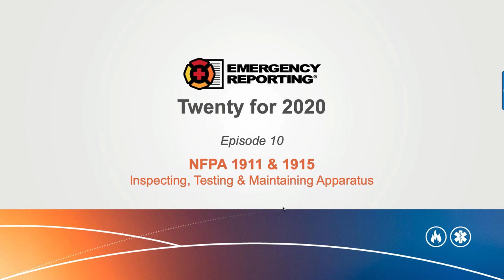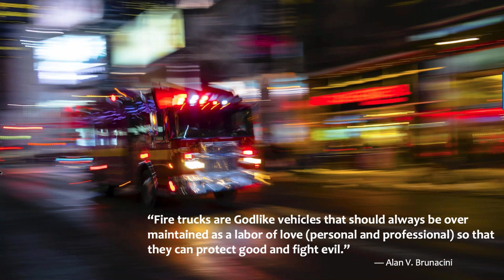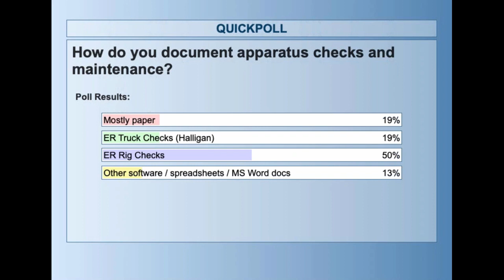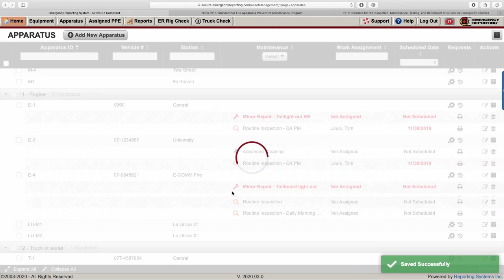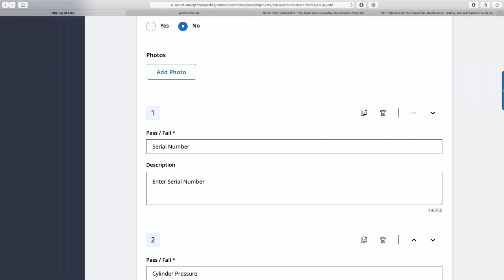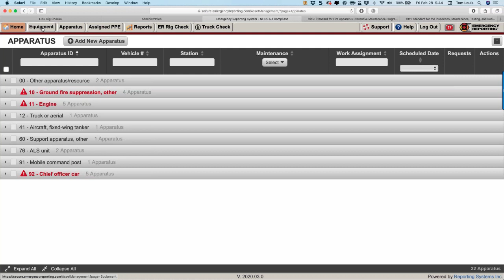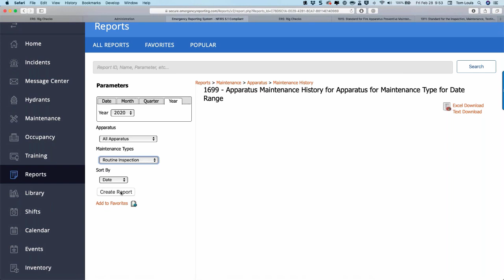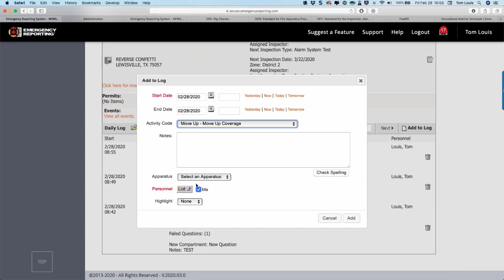Twenty for 2020 - Episode 10 - NFPA 1911 & 1915 Apparatus Inspection and Maintenance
Join retired Battalion Chief and ER Business Development Analyst Tom Louis as he shows you how to enhance your compliance with NFPA 1911 - Standard for the Inspection, Maintenance, Testing, and Retirement of In-Service Emergency Vehicles and NFPA 1915 - Standard for Fire Apparatus Preventive Maintenance Program.